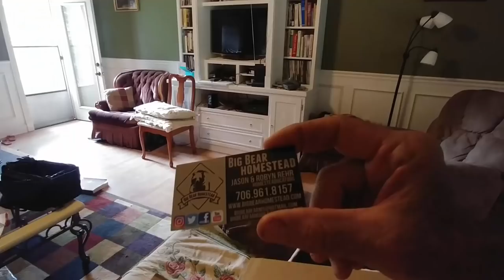Coon Skin Cap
Danny receives a Coon Skin Cap from Big Bear Homestead.  Jason had told Danny last year that when he trapped a large enough coon to make a cap, he would send it to Danny.  Today we received the cap.  Thanks Jason and Robin for your time in trapping, tanning and sewing this cap.  Check out Big Bear Homestead for trapping and tanning questions

To order T shirts ~~ Deep South Homestead Where People Gather and Leave as Friends

deepsouthhomestead.etsy.com Use this link to order products from Deep South

(Use this link at no extra charge and we get a small credit)

How to contact  DEEP SOUTH HOMESTEAD

Check us out on Facebook, Instagram, and Pintrest

a

Cooking Southern Style with Deep South Homestead cookbook Sweet Potato Manuel to order